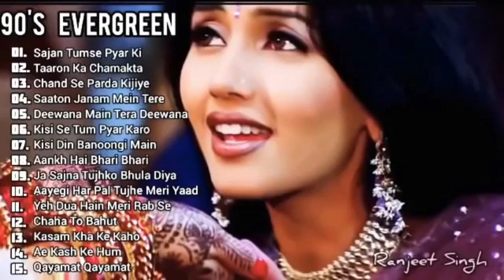Hindi_Sad_Songs_-_प्यार_में_बेवफाई_का_सबसे_दर्द_भरा_गीत_|_हिन्दी_दर्द_भरे_गीत_|_90s_Evergreen_Songs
1994,s_Superhit_Hindi_Movie_Songs_(Kumar_Sanu_&_Alka_Yagnik(240p).mp4
Best_Of_((_80,s_90,s_))_Kumar_Sanu_&_Alka_Yagnik_-_सुपरहिट_पुराने_गीत(360p).mp4 /
अलका_याग्निक_उदित_नारायण_लता_मंगेशकर_कुमार_सानू_
Songs List
01-आएगी हर पल तुझे मेरी याद
02-क्यों किसी को
03-चांद से पर्दा कीजिए
04-तारों का चमकता गहना हो
05-सातों जन्म में तेरे
06-दो अनजाने अजनबी
07-किसी से तुम प्यार करो
08-हम तुमको निगाहों में इस तरह
09-आंख है भरी भरी
10-भीड़ में तन्हाई में
11-आएगी हर पल तुझे मेरी याद
12-ऐसा देश है मेरा
13-चाहा तो बहुत
14-चोरी चोरी चुपके चुपके
15-ए काश के हम
16-अरे रे अरे यह क्या हुआ
17-मेरी महबूबा
18-हम ऐसे करेंगे प्यार
19-चाहा तो बहुत
20-दिल का आलम